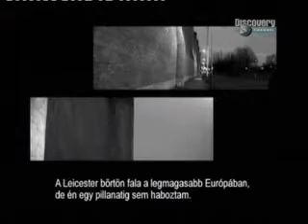Discovery Channel The Peterman Albert hattersley safecracker